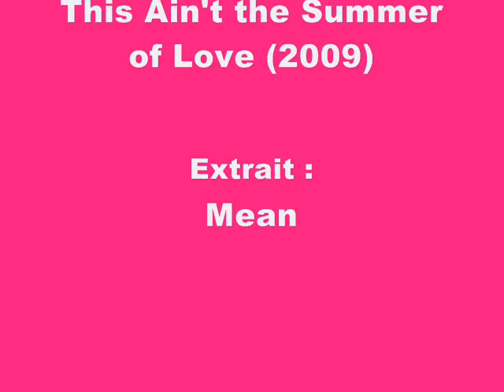American Dog - This Ain't the Summer of Love (2009) - Mean.wmv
MICHAEL HANNON : Vocal & Electric Bass
STEVE THEADO : Guitar & Vocal
KEITH PICKENS : Drums